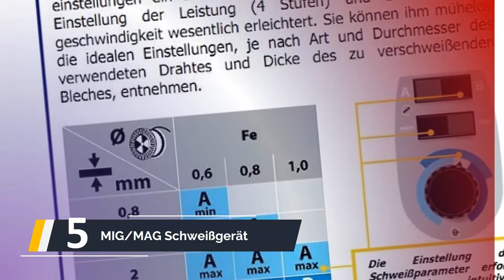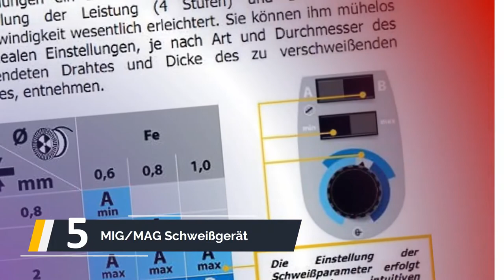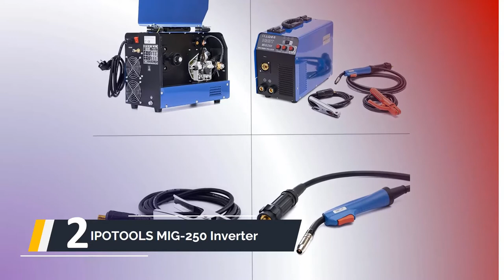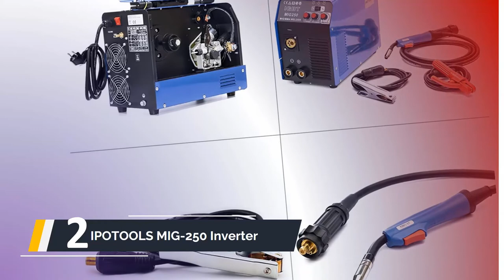Die besten MIG Schweißgeräte Im Test 2023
Hier ist die Liste von Die 5 besten MIG Schweißgeräte Im Test

1. Berlan MIG/MAG Schutzgas

2. IPOTOOLS MIG-250 Inverter

3. Güde Schutzgas Schweißgerät

4. Stamos Germany S-MIG

5. MIG/MAG Schweißgerät